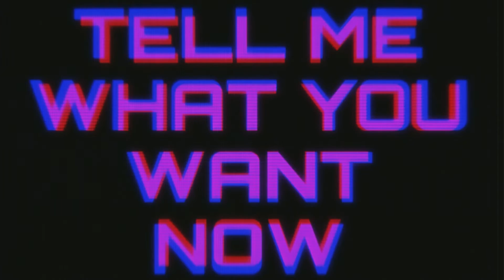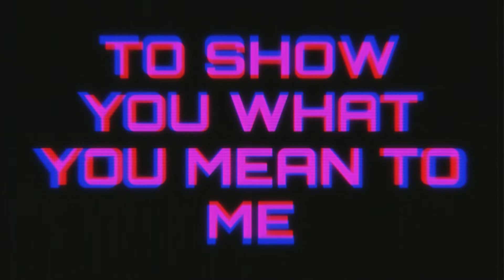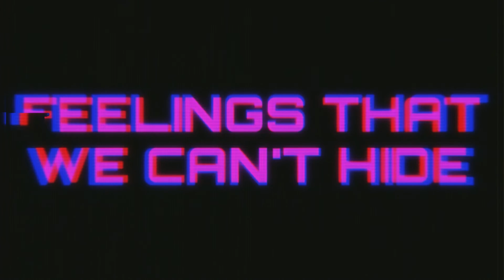John Winters - Game Over (feat. Kenneth & Frostii) [Official Lyric Video]